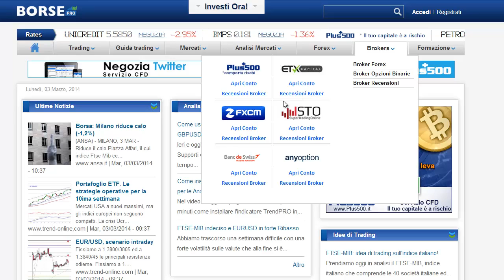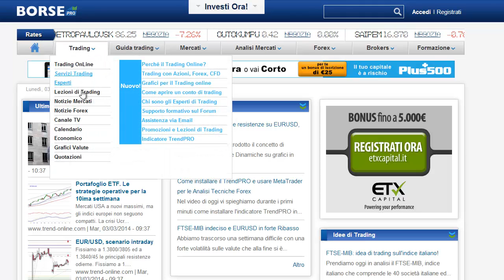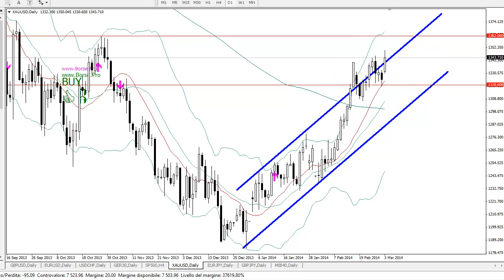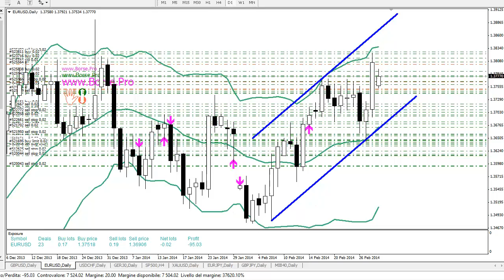Supporti, GAP e Bollinger Bands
Come usare Supporti, Bollinger Bands e i GAP per il Trading